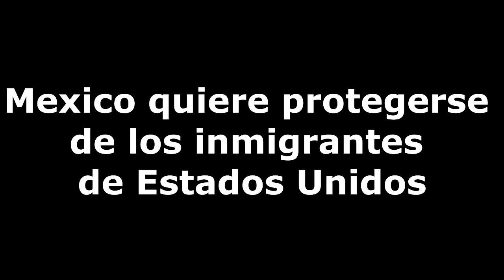Mexico se protege de Inmigrantes Norteamericanos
Mexico inicia con medidas de seguridad en puntos fronterizos con la finalidad de proteger el ingreso de inmigrantes norteamericanos.